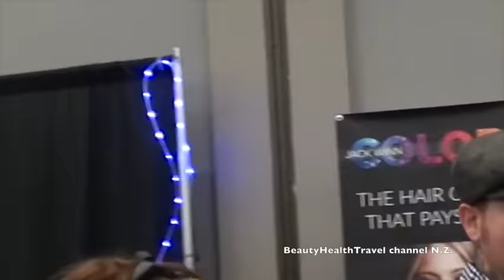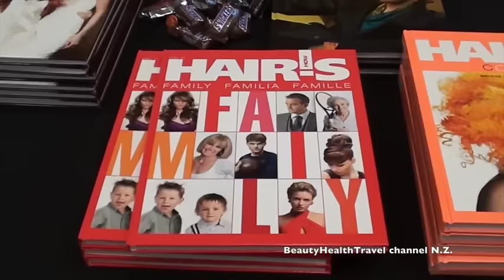.Hair Show Highlights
Learn how to cut, color, be a platform artist and much more from a beauty school  forum Learn about how to set financial goals and reach them.